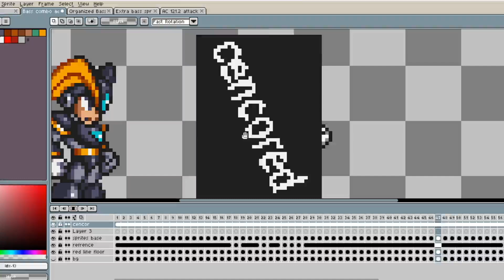sprite progress and what to expect for part 3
Not much to say here.  One set of combos done, and another handful to go.

I mean hey I don't this part to boring right?  I'm not a death battle channel after all.